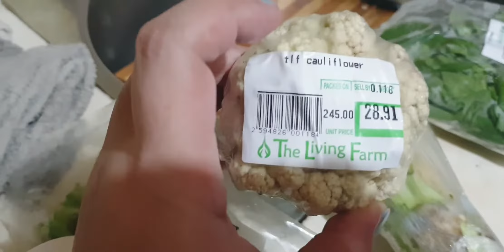Paano ako magprepare ng pagkain ni Daddy Kitt na pang-diet?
Hello everyone🤗🤗🤗

This is our everyday routine and our playtime. Pls don't expect a magazine-home-look-a-like house from us because we have 2 kids and we value their time to play everyday. As as SAHM (stay-at-home-mom) my top priority will always be my Kids' happiness. So without further do..just keep on watching and we hope you enjoyed this one😊

Feel free to comments or any suggestions coming from you guys are very welcome here in our channel🙏🙏🙏